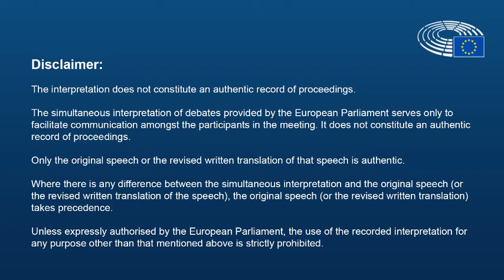Committee on Environment Public H